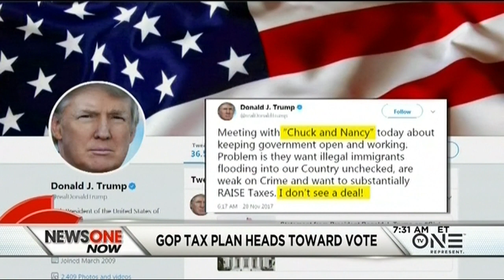Here Is How The GOP's Tax Reform Bill May Impact You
After President Trump went to Capitol Hill yesterday to rally Republican lawamkers to pass the Republican tax reform bill, the Senate Budget Committee approved the bill on a 12 to 11 party line vote.

Senate GOP leader Mitch McConnell is at least six votes short of the votes needed to get the tax reform measure through the full Senate.

 Amy Matsui, Senior Counsel and Director of Government Relations, for the National Women's Law Center spoke with NewsOne Now guest host Michelle Bernard about the potential impact of the GOP's tax reform bill.